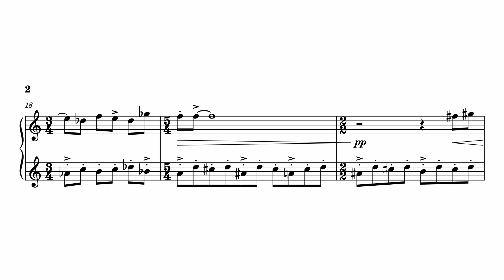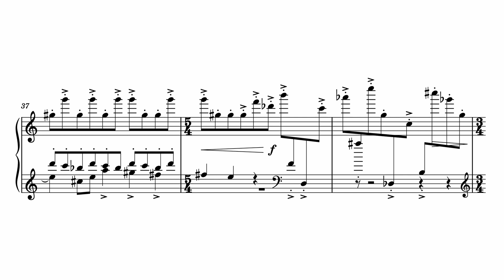I got Distracted - Silly Piece for Synth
This pieces has 3 quotations, do you recognise them?

I composed this while i jeeded to do something different,
but never had the time to edit it until now.

this was ment to be a piano piece, but at the end i just wrote something is maybe not top tier piano playing, given the like tripple crossing of the hands.
But the computer can play it fine, so i have no need to worry.